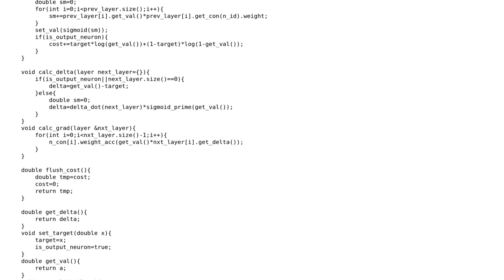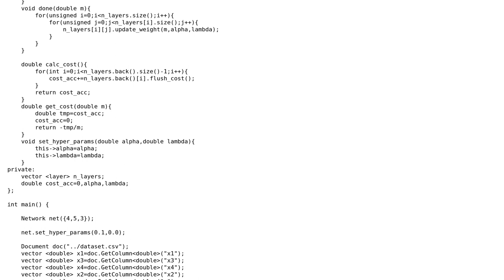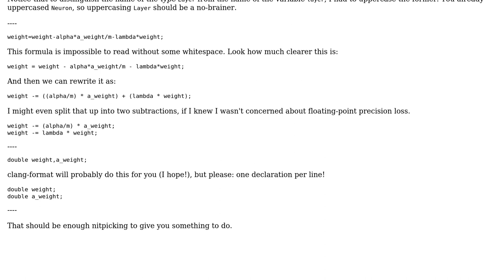Code Review: Simple neural network in c++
With thanks & praise to God, and with thanks to the many people who have made this project possible! | Content (except music & images) licensed under CC BY-SA | Music | Images & others | With thanks to user Sharif Hasan user Quuxplusone user Mast and the Stack Exchange Network Trademarks are property of their respective owners. You are responsible for your own actions.